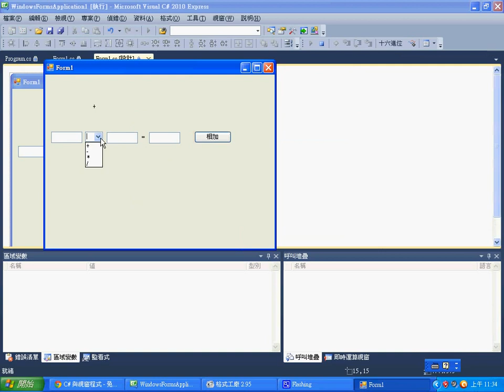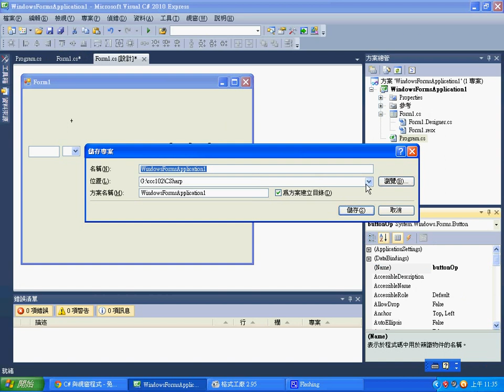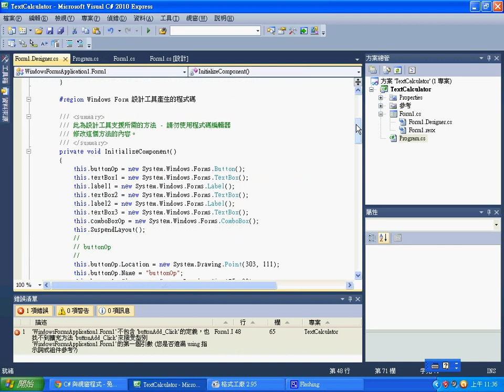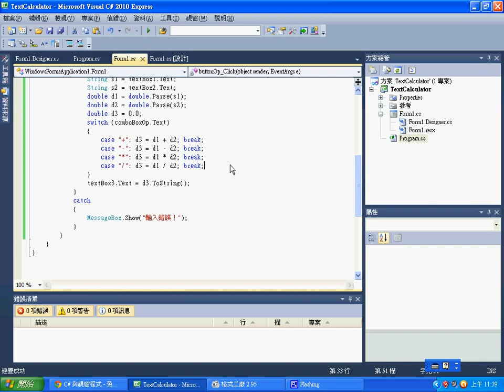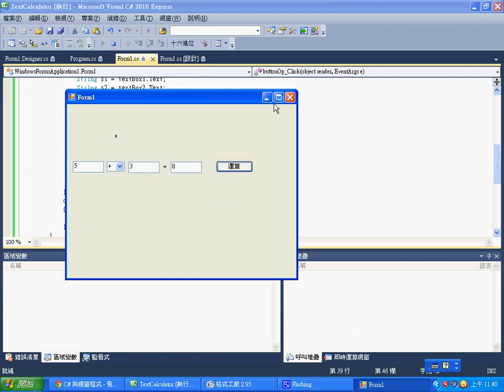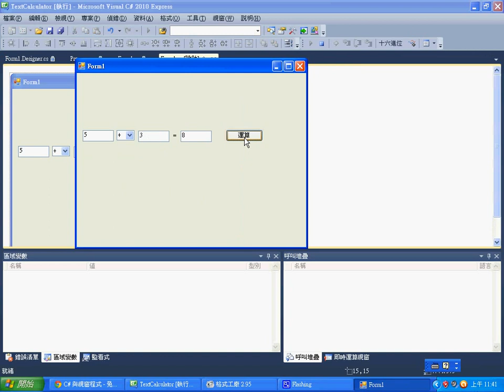視窗程式：文字型計算機 -- CSharpTextCalculator.wmv